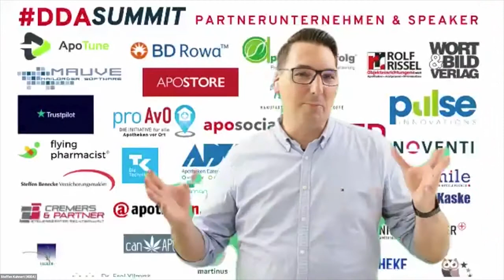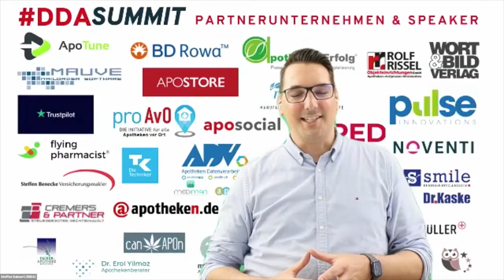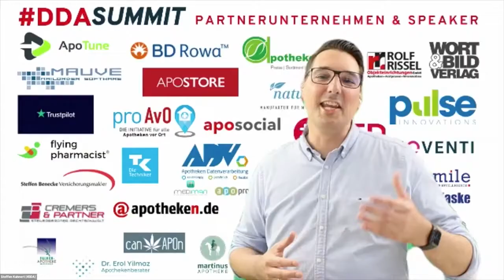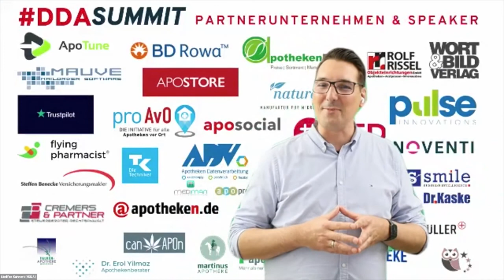DDASummit - Andreas Arntzen, CEO Wort & Bild Verlag: Abschließender Keynote-Talk